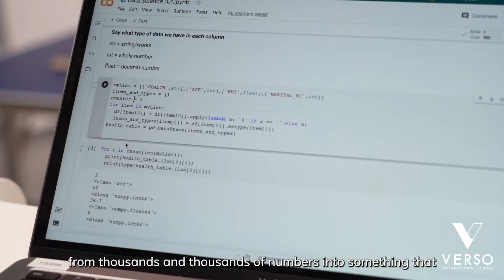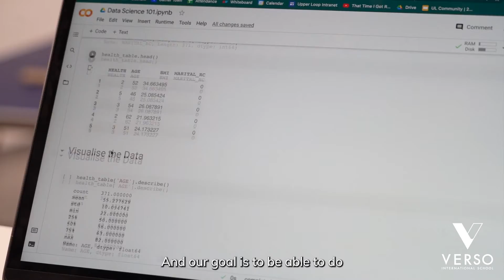Bringing Data to Life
By using a smartwatch and a skipping rope that was packed in their learning box this week, our Upper Loop students are learning how to "Bring Data to Life".
Their learning experience will include:
💗collecting baseline data such as their own heart rate, sleep patterns, SPO2, workouts, and more
 💻building basic coding skills using Python, a common data science language used to analyze large online datasets
🧐 visualizing their results
💪 reflecting on their own data to make actionable insights on how to improve their health
💁‍♂️ seeking an expert in the field to interview on the subject
The culmination of their work will be shared through a podcast or similar visual presentation at the end of the course. Future-ready skills that they will develop? Communication, Networking, Critical and Analytical Thinking.
Our learning designers Matt Bonnell and Joe Brown explain more.